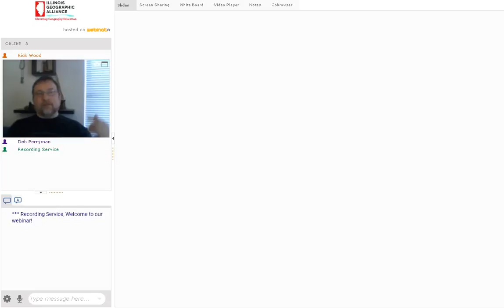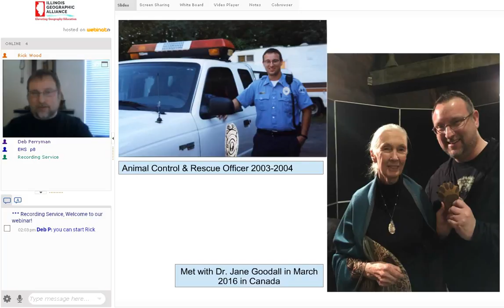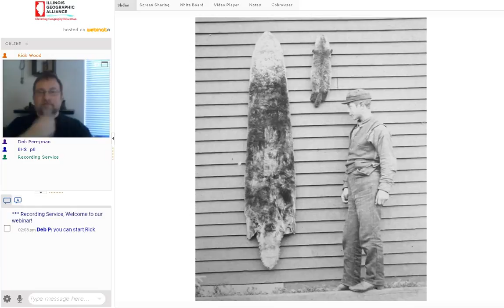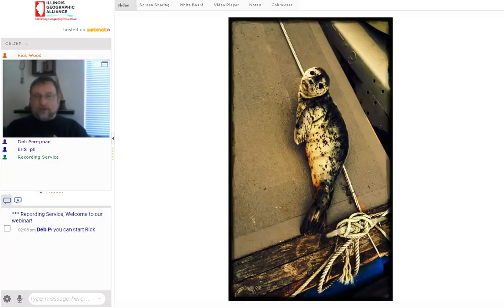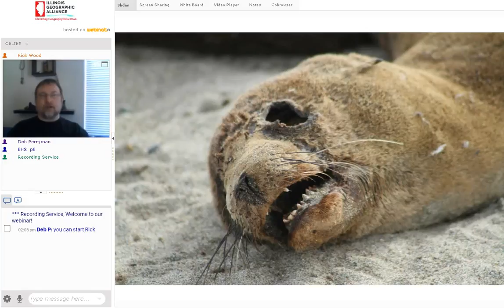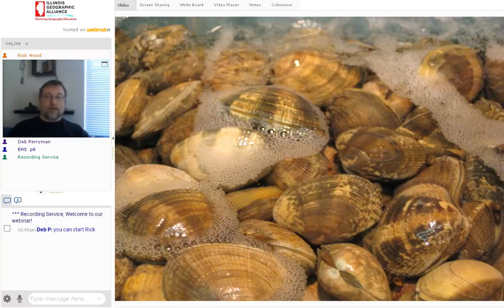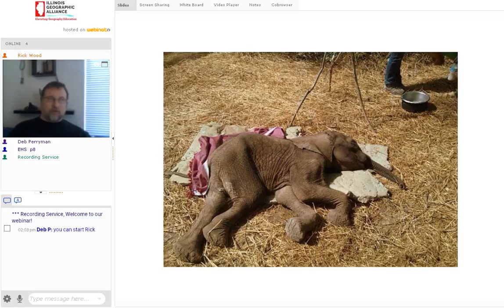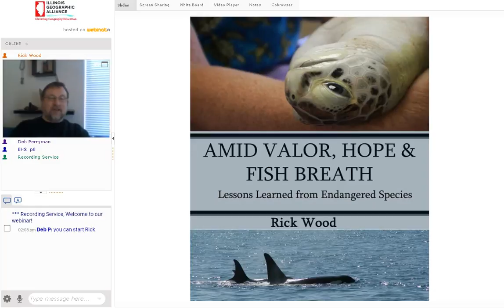Filmmaker profiles wildlife poaching | NBTI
Rick Wood discusses his latest film on the impacts of wildlife poaching on biodiversity. Rick shares his upcoming trip to Africa and how he plans to profile the people on the front lines of this issue.